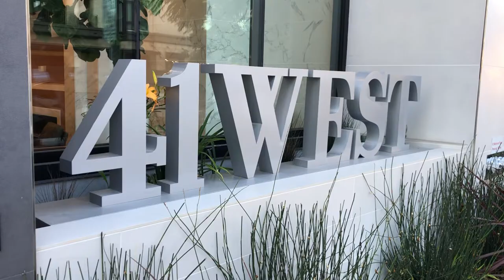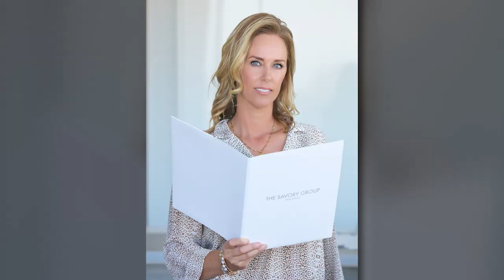Behind The Scenes | Jeannine Savory Portraits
When high end portraits are needed in the Southern California area, Brent Haywood Photography is there to make magic happen. Watch in on this Behind the Scenes where Brent meets with the Jeannine Savory and The Savory Group in Downtown San Diego.